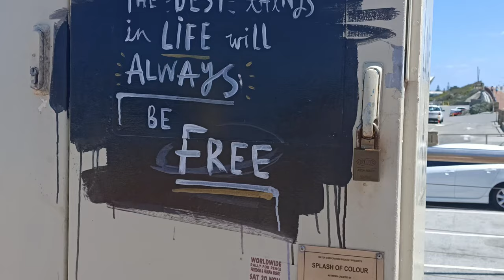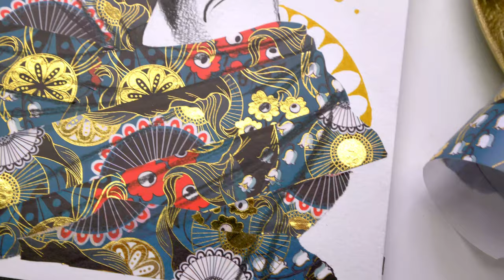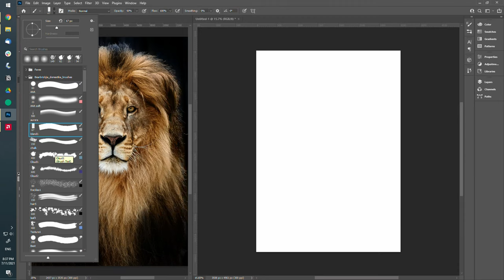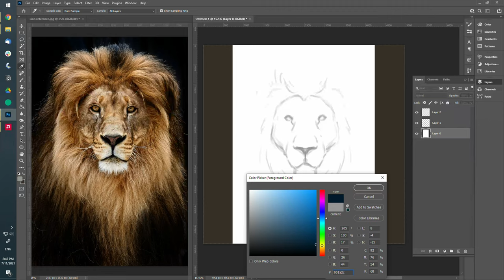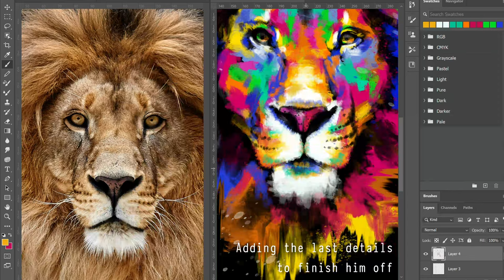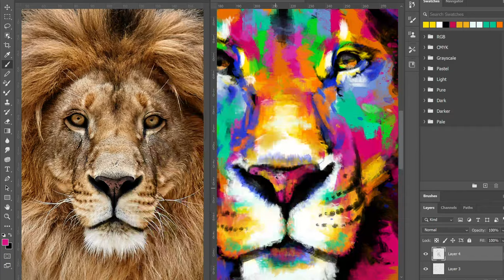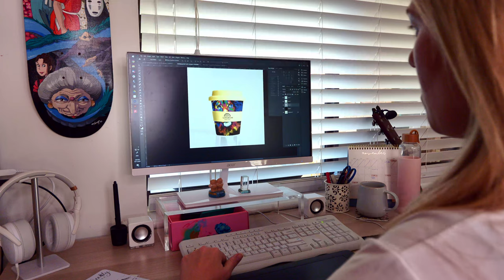Relaxing Art Vlog Sketchbook + Day in my life + Beach visit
Join me for a relaxing typical day in my art studio. Kids at school, morning exercise, sketchbook session, digital illustration for a keep cup design, easy-as lunch and a mindful night in. A day well spent! Hope you enjoy this studio/art vlog taking a behind-the-scenes look at a day in my life and what I get up to when not creating my channel content.

Artists - Jobii; Henyao; Justnormal; Auxjack; Tomthy Infinite

00:00 - Intro + Beach visit
02:02 - Sketchbook session
06:20 - Washi Tape
09:52 - Packing a Journal Order
11:48 - Designing a Neon Lion - Digital
16:00 - Product MockUp - Little Cino Social